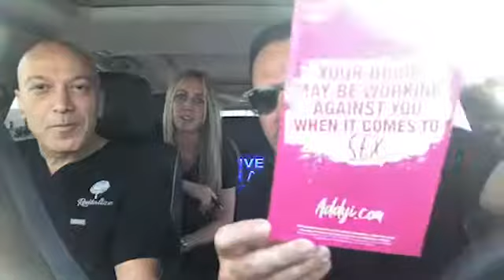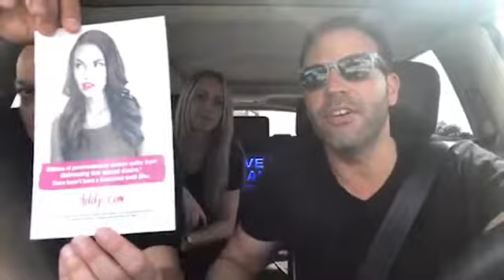Episode 162: Captain's Log with Host Brien Spina with Guests Doctor Daller and Kelsey!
On this week's episode with Dr. Daller and Kelsey we talk about female viagra! Funny jokes and notes from a day and the life Off the hook Comedy Club. Off the hook comedy club post on twitter daily follow us captainslog for the latest info